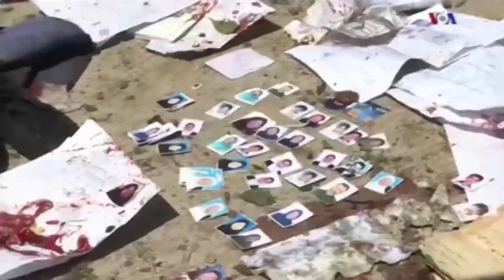افزایش شمار حملات هوایی نیروهای ائتلاف در افغانستان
افغانستان سال جاری میلادی را با تشدید جنگ و خونریزی، سپری کرده است.  ائتلاف بین المللی به رهبری امریکا می گوید، برای پایان بخشیدن به جنگ، در سه ماه گذشته، شمار حملات هوایی کشورهای ائتلاف، به بالاترین میزان خود در ۱۷ سال گذشته رسیده است.